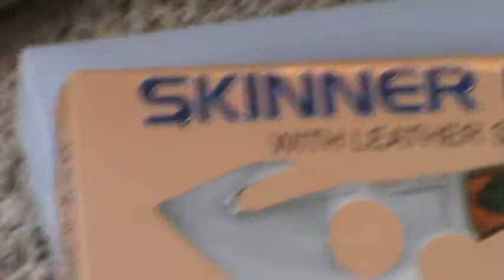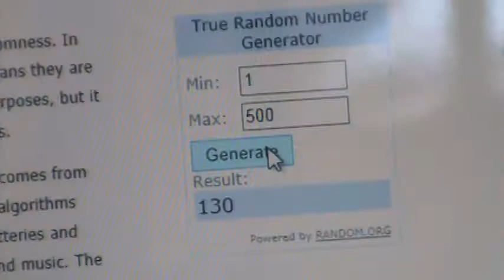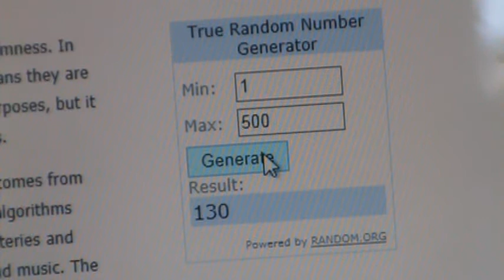Contest Winners and 2 Shout Outs.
Congrats to the winners and thanks for all the entries from everyone...In one short week we had 165 channels enter the contest. I hope everyone liked the choice of prizes...There will be more HIDDEN contest in the future so make sure you watch the video's all the way through...Shout outs to Jr Dugal and Colossalammo...Check both of these channels out and subscribe to them and tell the Heith Gagnon sent you..
Winners have until 8am Central time Saturday April the 12th to contact me by PM with there 4 choices in the order they want them...I will give the highest being #1 on the list first and down from there...Choice of your magazine subscription for a year or the 7 knifes...Make sure you explain to me which one you want so we are not playing tag on the computer...I will get the prizes sent out ASAP...Thanks for the support and a unboxing would be nice when you receive your prize. Take care everyone, Gonzo...